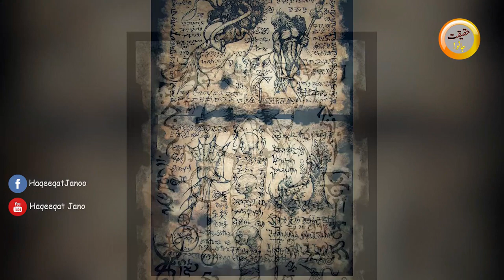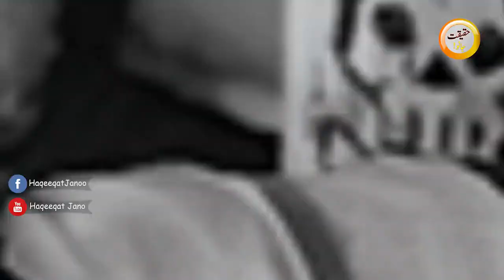Secrets of Black Magic | How Black Magic Works? | Kala Jadu | Haqeeqat Jano